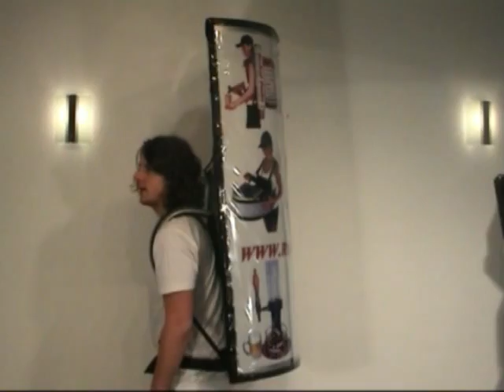Pivo Rukzak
Pivo Rukzak Shop Mobile Vending 19 Liter Beer Cola Coffee
НОСИМОЕ УСТРОЙСТВО ДЛЯ РАЗЛИВА НАПИТКОВ "РЮКЗАК" Составляющие части Рюкзак в термооболочке. Шланг + клапан "Джолли" для напитка с терморукавом и краном подачи с тормозом-компенсатором. Баллон С02 емкостью 1 литр. Редуктор с регулятором низкого давления , к которому подсоединен шланг с клапаном "Джолли" (для газа). Бочка из нержавеющей стали емкостью 9 литров. Тубус для одноразовых стаканов.